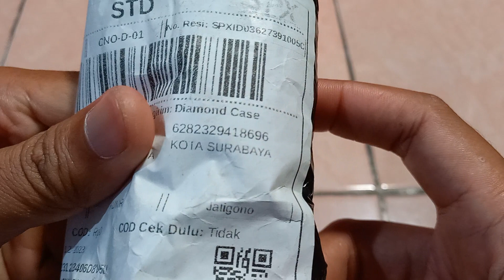UNBOXING PAKET RAIL HARDCASE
Untuk teman-teman buyer atau pembeli, jangan lupa buatkan video unboxing untuk setiap pesanan yang dibeli secara online baik itu dari tokopedia, shopee, bukalapak, lazada, blibli, dan toko online lainnya, karena akan memudahkan anda ketika

komplain apabila ada ketidaksamaan antara barang yang dipesan dengan barang yang sampai dirumah. Usahakan untuk proses unboxing jangan sampai dipotong-potong videonya, lebih baik lagi jika proses unboxing dibuat livestreaming.